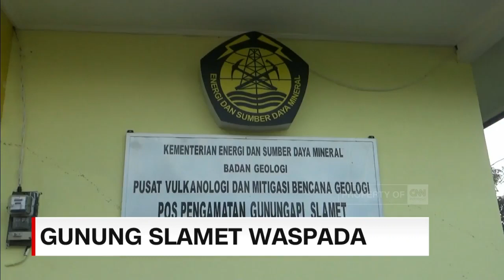Gunung Slamet Waspada! Hindari Radius 2 Km dari Puncak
Status gunung Slamet di Jawa Tengah, naik dari level satu atau normal, menjadi level 2 atau waspada, Jumat siang. Mengantisipasi hal yang tidak diinginkan, masyarakat diimbau untuk tidak melakukan aktivitas di radius 2 kilometer dari puncak gunung. Seluruh jalur pendakian untuk sementara ditutup oleh petugas.

Like & Follow Facebook:
CNN Indonesia

cnnindonesiatv